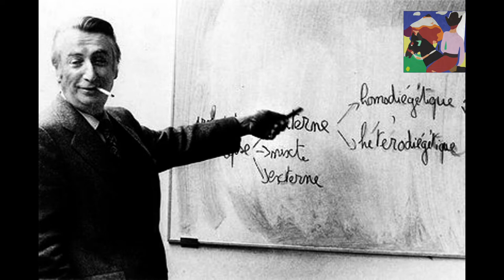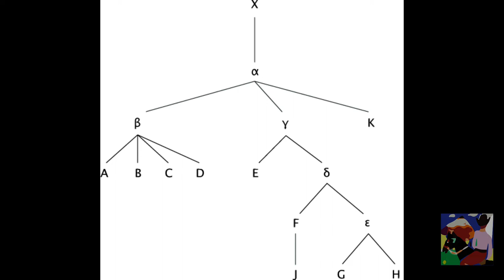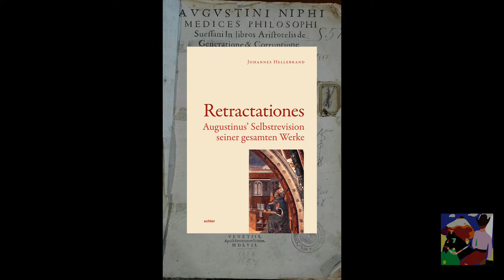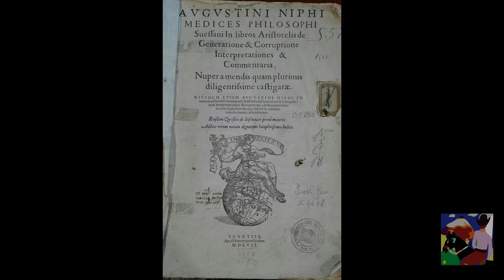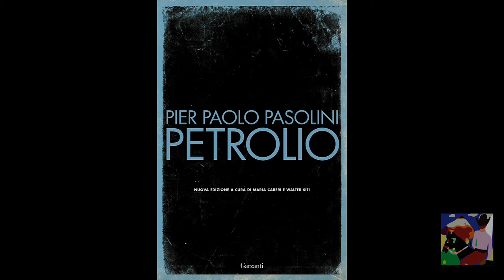[Agamben] Opera compiuta, non terminata o incompiuta e/o abbandonata. Opera come frammenti.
Michelangelo, Sant' Agostino, Mallarme, Pasolini, Leopardi, Manganelli, Bonnard, Roland Barthes.
Giacometti, l'opera nn può essere conclusa/terminata, ma solo abbandonata.